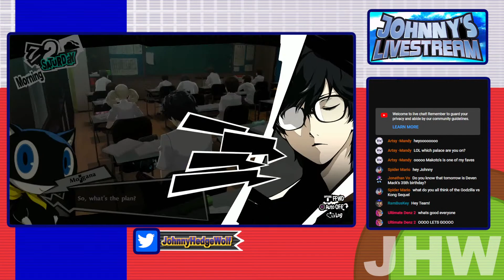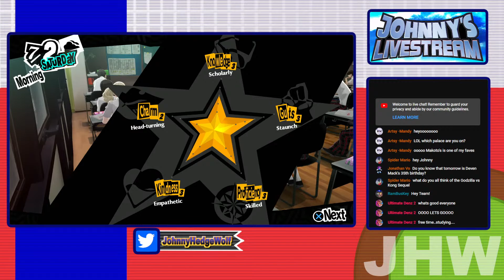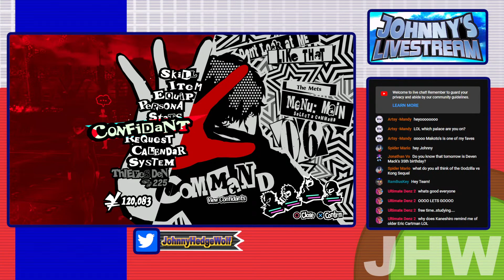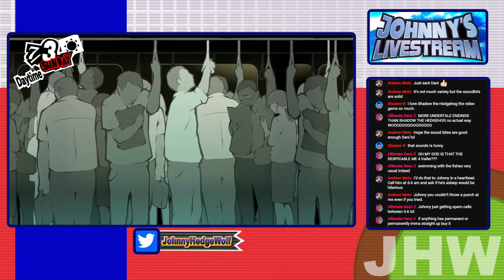Johnny Plays: Persona 5 Royal [Part 15] (With Dani & Connor)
Time for more Persona, I can't wait to finally be done with this god forsaken game.